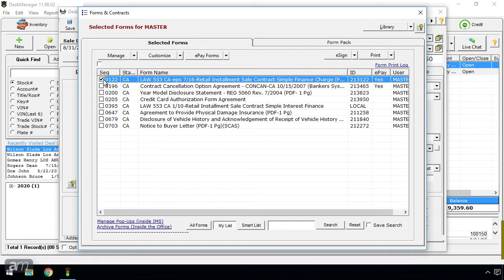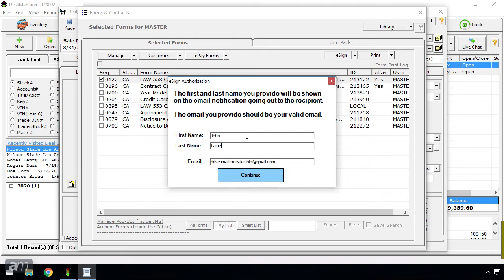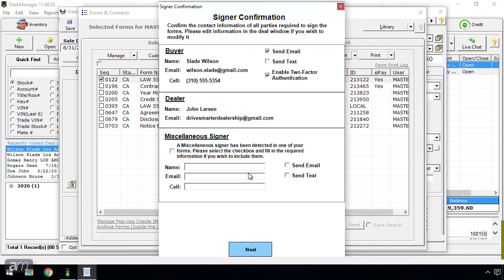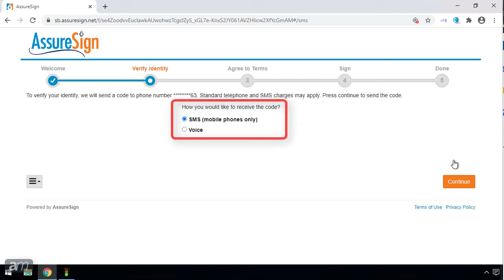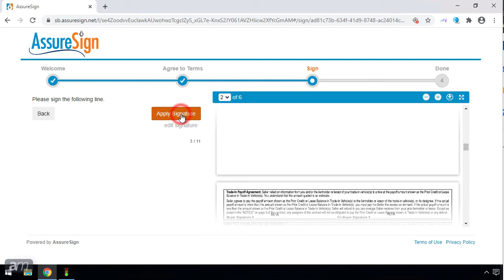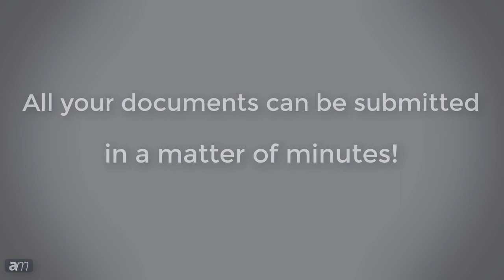How eSign Works in DeskManager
eSign Tutorial Video

NOTE: DeskManager is a DMS  | WebManager Website Building & Online Marketing

AutoManager Inc. is an auto dealer software company helping independent dealers grow their business since 1987. Created for used car dealerships of all sizes, our products are affordable, innovative, simple, and feature loaded. Our applications are perfect for pre-owned Boat, RV, Motorcycle and Airplane dealers as well.